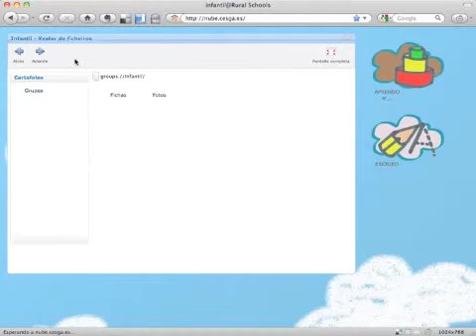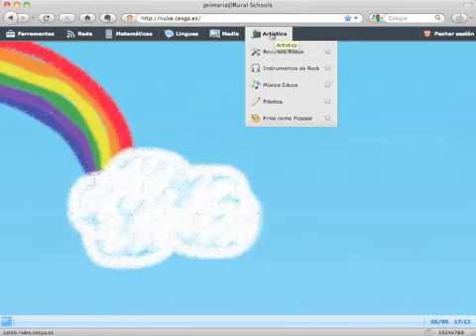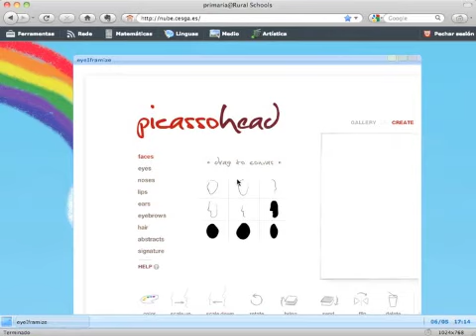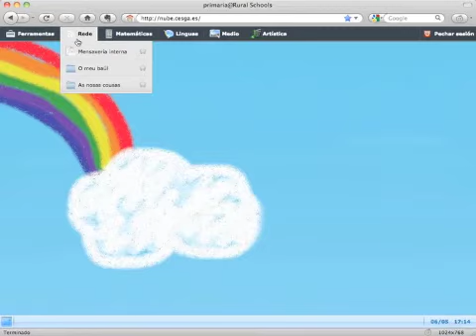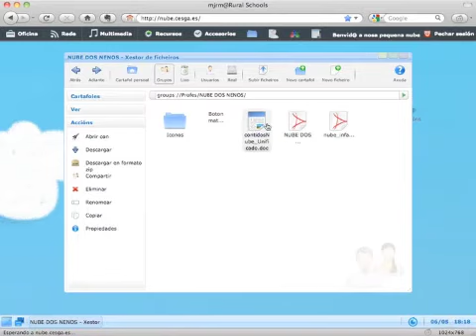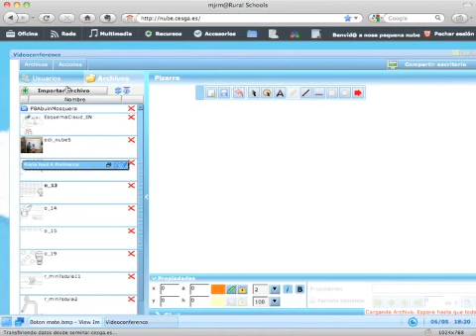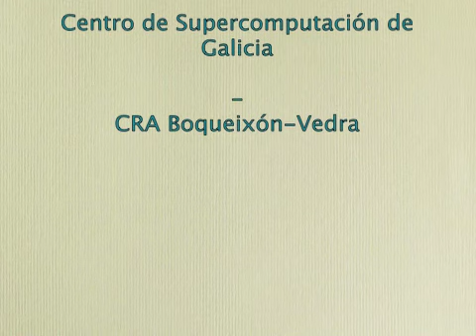Cloud Desktops for K-6 education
Overview cloud desktops for elementary and primary school kids and their teachers. This environment is been developed within a research HP Labs project "Rural Schools & Cloud Computing", by Galicia Supercomputing Center, (CESGA) for a small rural school network in the North West of Spain, CRA Boqueixón-Vedra. The development is entirely based on open source solutions (EyeOS, Openmeetings, among others)